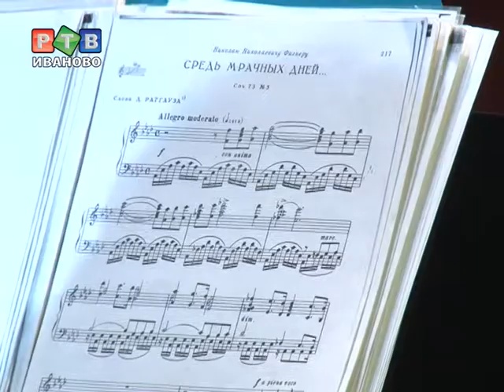Алена Смирнова дала сольный концерт